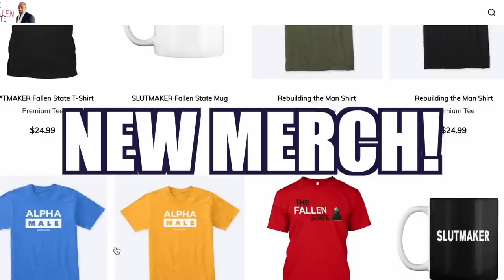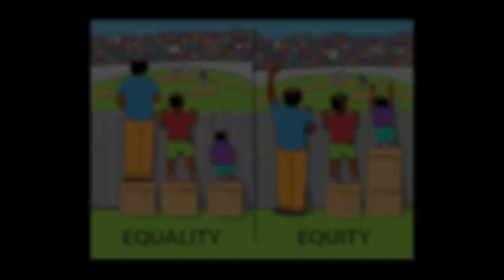"Gender Equity Advocate" Lauren Neal Joins Jesse! (Ep. 335)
On this week's episode of TheFallenState TV, host Jesse Lee Peterson is joined by Lauren Neal—She is an advocate for gender equity and career progression within STEM industries and the author of 'Valued at Work: Shining a Light on Bias to Engage, Enable, and Retain Women in STEM'. In this engaging dialogue, Jesse and Lauren explore the complex landscape of gender equity, the unique challenges women face in STEM fields, and the impact of societal bias. While their perspectives on this matter may differ, the conversation serves as a platform for open discourse, encouraging viewers to consider various viewpoints and form their own opinions. Don't miss this episode, which not only sheds light on gender equity but also champions the power of respectful dialogue in navigating important societal topics. Tune in on Friday at 12 Noon Pacific Time / 3:00 PM Eastern Time to catch our Premiere!

How to find Lauren:
Her Book

00:00 Start
00:40 Welcome to The Fallen State!
01:04 Lauren Neal
01:40 What is STEM?
01:53 At 18 Lauren was one of the UK’s top computer students
03:09 Lauren’s father is an engineer
03:48 Is Lauren interested in “girly things”?
04:48 Does Lauren tell men what to do?
06:12 Did Lauren ever hear any “guy talk”?
08:40 Why do women overthink about what men say to each other?
11:04 The language JLP used made Lauren feel uncomfortable
12:41 The problems with men and women working together
13:40 Lauren is more concerned with someone’s intent
15:02 Work and life are intertwined these days
16:45 Equity vs equality
18:20 Is Lauren a feminist?
20:20 Should a married woman with kids be allowed to work?
21:33 Every time the man listens to the woman he suffers
22:27 Should a woman obey her husband?
24:55 Do educated women make for good wives and mothers?
26:49 If Lauren was married would she obey her husband?
27:56 Are men equal to women?
29:29 Men have to lower their standards to work with women
34:44 Should men and women play sports against one another?
40:30 What is a gender equity consultant?
41:38 Why do companies hire outsiders to consult their business?
44:19 This came about after POC’s started complaining about whites
45:05 Lauren believes there’s a lot of bias in the world
47:05 JLP talks about when he first started working
48:05 Lauren met a mechanical engineer who worked as a secretary
49:58 Women are better secretaries than men
50:35 2017 Study on British women’s mental health
51:52 Women are more emotional
52:48 Men shouldn’t share their problems with a woman
54:54 When women get hired they want to hire more women - JLP
56:45 JLP remembers services being better when it was just men working
58:45 Things will only get worse
59:04 Was Lauren closer to her mother or father growing up?
59:46 Do you have anger?
1:00:31 🔥THE HOT SEAT🔥
1:06:12 Credits